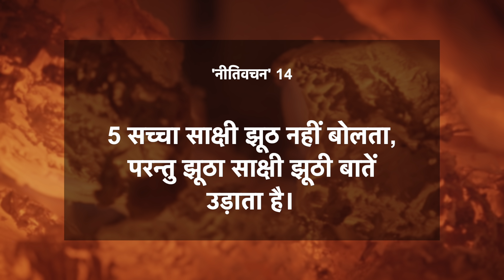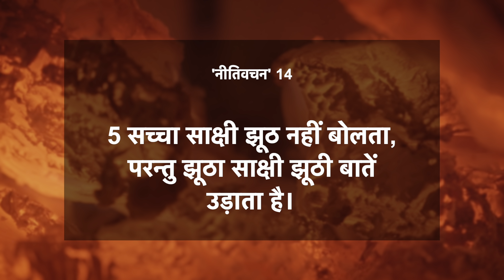झूठा साक्षी झूठी बातें उड़ाता है | नीतिवचन 14:5 | दैनिक मन्ना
आज का वचन ➤नीतिवचन 14:5
5 सच्चा साक्षी झूठ नहीं बोलता, परन्तु झूठा साक्षी झूठी बातें उड़ाता है।
 नीतिवचन 14:5 | दैनिक मन्ना | 8 फ़रवरी 2022
🎧 अपने चुनिंदा Platform पर सुने (**5-Star Rating ज़रूर दे ताकि दूसरों तक यह वचन पहुँच सके!)